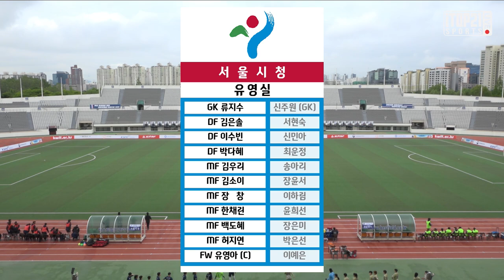HL l 2021 WK_5R(20) l Seoul vs Changnyeong – 2021.5.17 l 서울시청 vs 창녕WFC